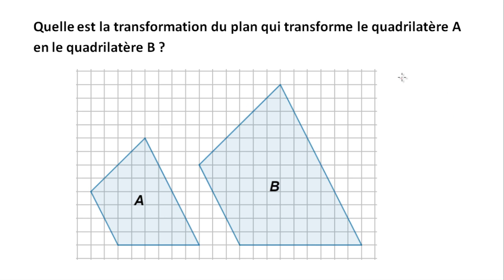Reconnaître une transformation (exemples)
On identifie la transformation qui a permis de transformer une figure en une autre (translation, rotation, symétrie, agrandissement ou réduction).